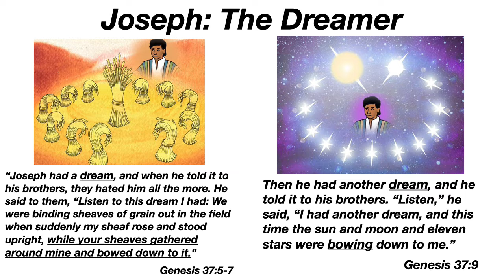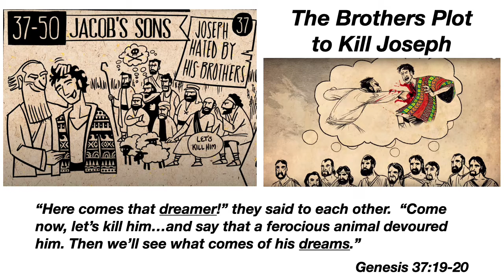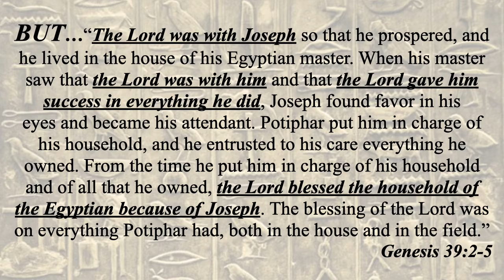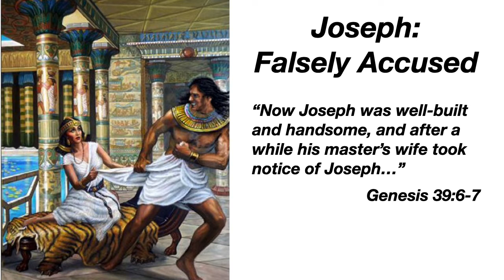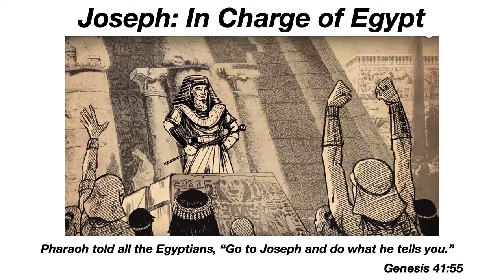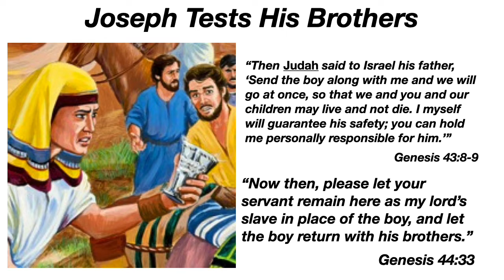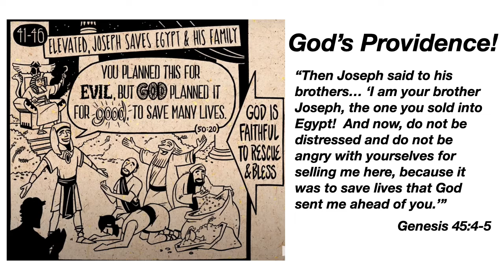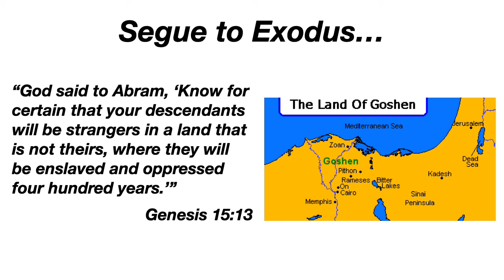Joseph Slides 2022 VOICEOVER